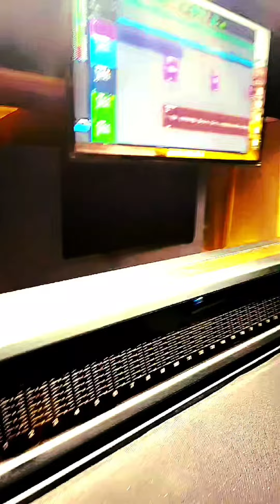GeefitReal - Drugs Are Really Expensive (Official Video)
Prod. @prodbyniklas

Engineering by @copetill7896